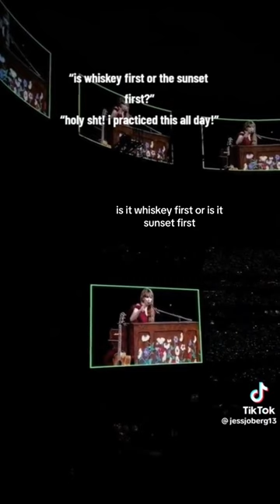The Wildest Eras Tour Moments!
🎥: @vchattereley/TikTok, @taylrswifttie/TikTok, @taylorxxhearts/TikTok, @scariestgirluknow/TikTok, @jessjoberg13/TikTok